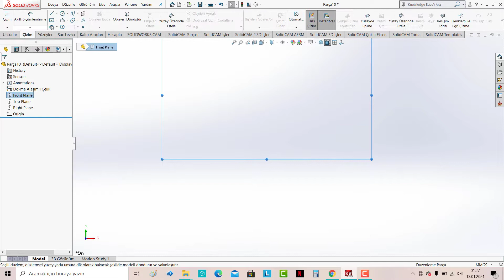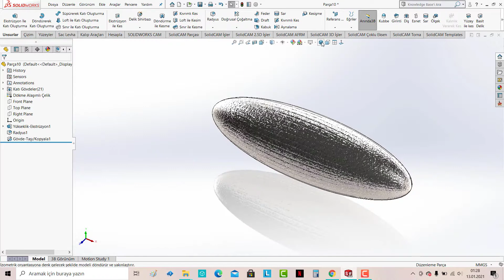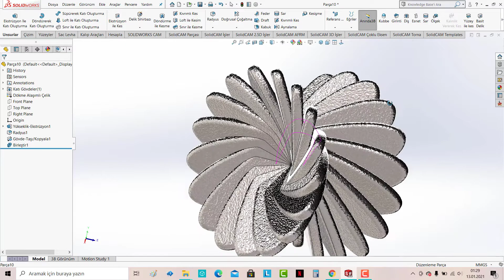SOLIDWORKS 2020 / AMAZİNG MOVE-COPY-ROTATE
İNANILMAZ BİR KOPYALAMA-TAŞIMA-DÖNDÜRME ÖRNEĞİ,